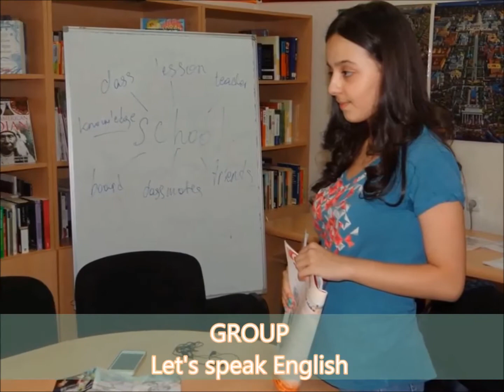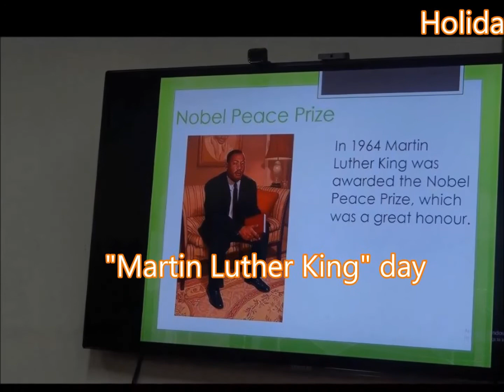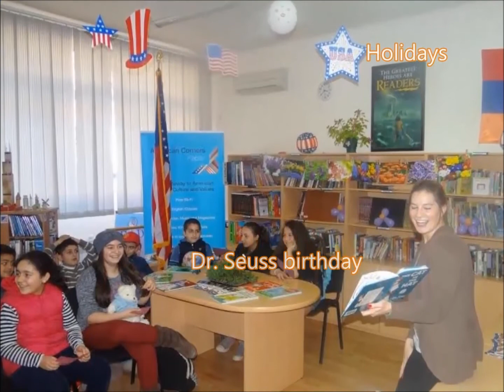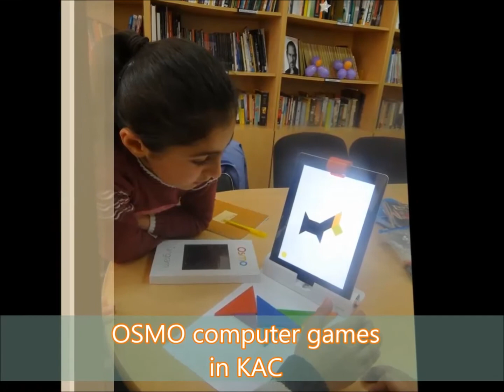KAC 2016 activities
The Kapan American Corner activities!